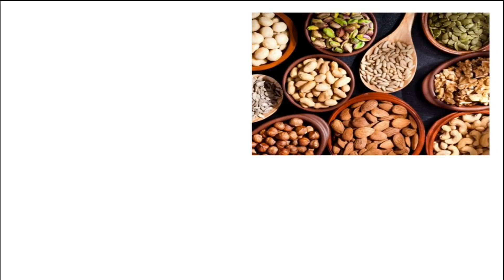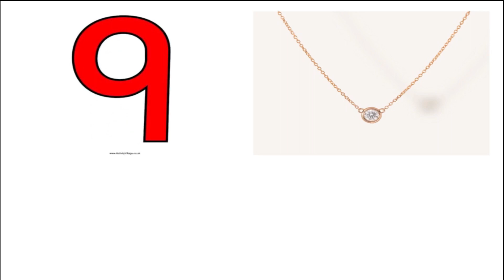SM English 10 - Vocabulary words ( third video)